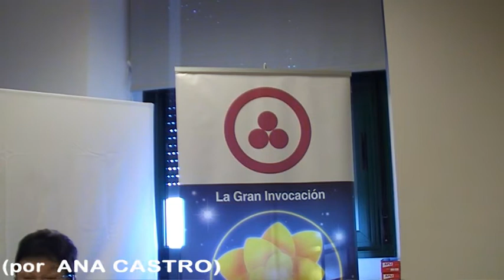ENFERMEDADES DEL HOMBRE COMÚN Y ENFERMEDADES DEL DISCÍPULO (por ANA CASTRO primera parte de tres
PRIMERA PARTE DE TRES DE LA CONFERENCIA DE ANA CASTRO EN EL ENCUENTRO DE CONVIVENCIA Y BUENA VOLUNTAD DE CÓRDOBA-2015; NOTA CLAVE DEL ENCUENTRO: LA ENFERMEDAD COMO OPORTUNIDAD DE CAMBIO.
 EL DOLOR, LA ENFERMEDAD EN EL HOMBRE COMÚN, LA ENFERMEDAD EN LOS DISCÍPULOS, EL PLAN DE DIOS,. CUMPLIMIENTO ESTRICTO DEL PLAN DE DIOS; CUMPLIMIENTO DE LA LEY DEL KARMA. Los seres humanos somos capaces de hacer cualquier cosa para no enfrentarnos a nuestra alma. Nadie se ilumina imaginando figuras de luz, sino por tomar conciencia de la oscuridad.

(25-OCTUBRE-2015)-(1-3)-ENFERMEDADES DEL HOMBRE COMÚN Y ENFERMEDADES DEL DISCÍPULO (por  ANA CASTRO)